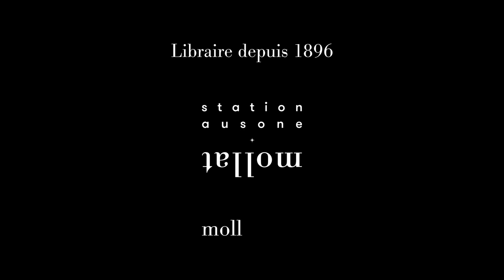Michel Bernard - Les Bourgeois de Calais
Michel Bernard vous présente son ouvrage "Les Bourgeois de Calais" aux éditions Table Ronde. Rentrée littéraire automne 2021.